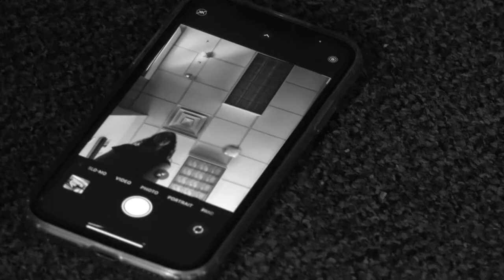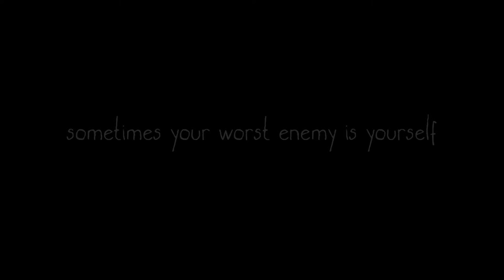Just Tired - A Silent Horror Film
Sometimes the only thing to fear is yourself.

Written and Directed by Zach Cantwell

Starring Rebekah Cora, Nick Hughes, and Eli Hurn
Cinematography by Alex Miller and Zach Cantwell
Edited by Josh Bergia

Paintings by Sarah Breinig